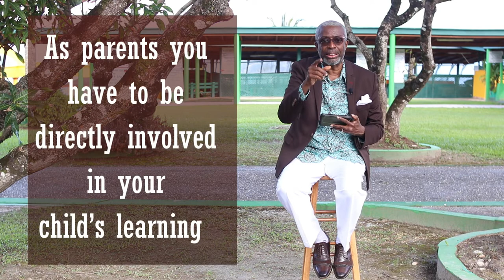Nurturing not cloning. (Part 2)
Dr. Kenneth Niles shares the importance of being directly involved in our child's learning. Dr. Niles gives practical tools and examples of how we can accomplish this wonderful responsibility of nurturing.